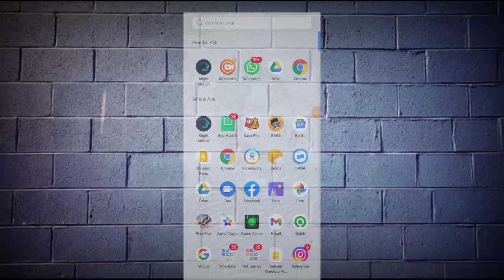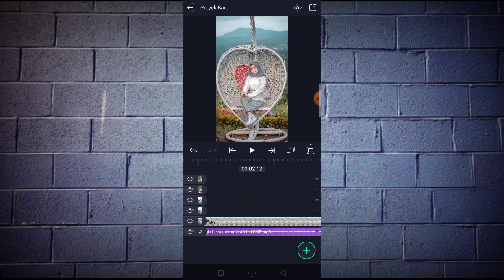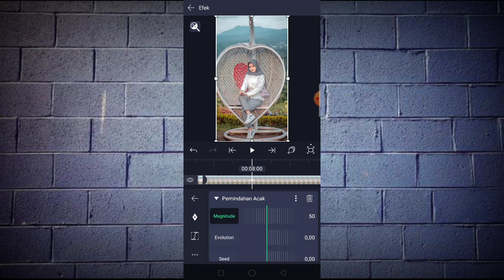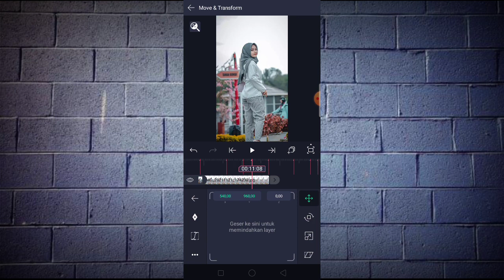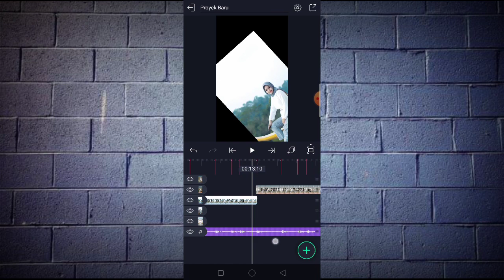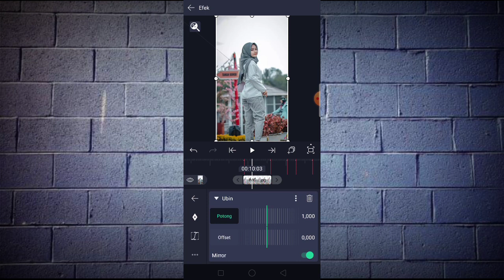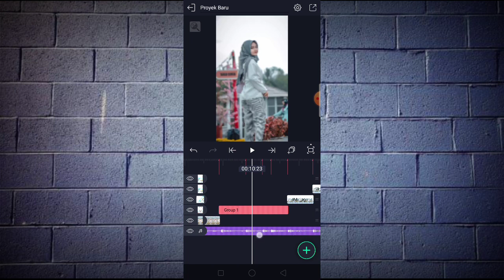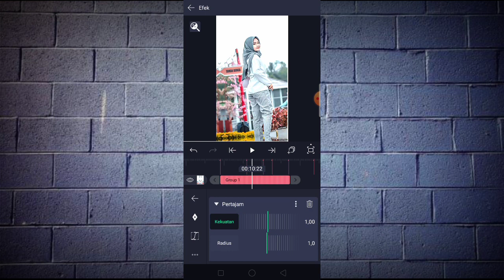Tutorial Jedag Jedug Alight Motion Terbaru 2021||DJ BEBEK GALAU X BAHAGIA BERSAMA MU JUNGLE DUTCH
Pada Vidio kali ini saya akan membagikan Tutorial Jedag Jedug Alight Motion Terbaru 2021||DJ BEBEK GALAU X BAHAGIA BERSAMA MU JUNGLE DUTCH

BAHAN-BAHAN :

➡️Aplikasi Alight Motion 4.0.0

➡️Mentahan Musik/Audio

⚠️PRESET XML

⚠️CARA PAKAI PRESET XML

➡️DETIK BEAT:

09.27. {GANTI FOTO}
10.18
11.01
11.08
11.21. {GANTI FOTO}
12.11
12.24
13.00
13.14. {GANTI FOTO}
14.03
14.16
14.23
15.06. {GANTI FOTO}
15.26
16.09
16.16